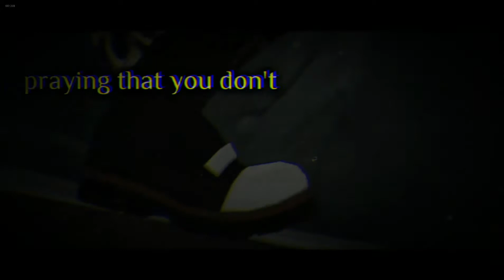{Nightcore} These Streets ~ City Wolf [NMV | GMV]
《Praying that you don't run out of luck.》

♤Song♤
These Streets - City Wolf